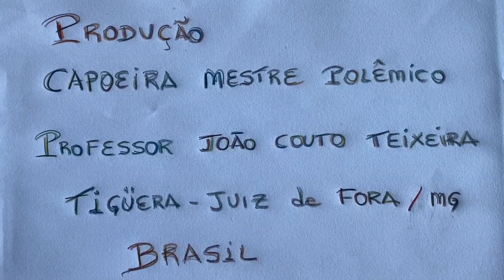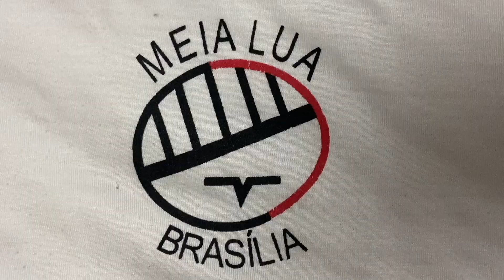Missa: Padre Pierre Mauricio de Almeida Catarino. Juiz de Fora, Brasil. IMG_3015. 8,91 GB. 30Set23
Celebração Eucarística. Padre Pierre Mauricio de Almeida Catarino. Semana de Espiritualidade. Santuário do Sagrado Coração de Jesus, Bairro Bairú, Juiz de Fora, Minas Gerais/MG, Brasil. Registro de Capoeira Mestre Polêmico - Professor João Couto Teixeira. IMG_3015. 8,91 GB. 16h46. Sábado, 30 de Setembro de 2023.